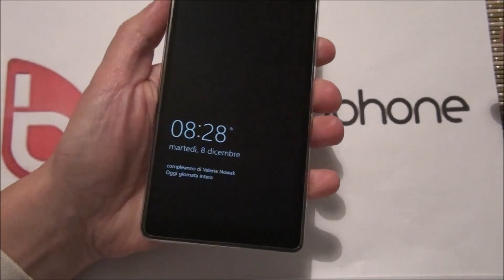Cover Ultra Slim TPU Lumia 950 e 950 XL da batista70phone